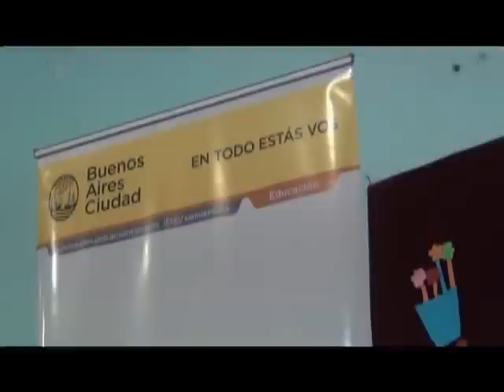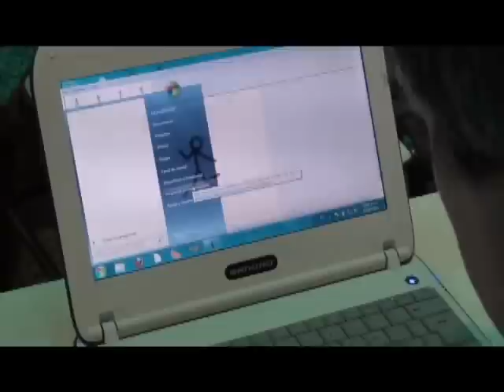Clase con netbooks del Plan Sarmiento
Esta tarde compartimos una actividad digital con netbooks del Plan S@rmiento con alumnos de la Escuela N° 21 Hipólito Vieytes, en el barrio de San Telmo. Los chicos junto a la vicejefa de gobierno, María Eugenia Vidal, el jefe de Gabinete, Horacio Rodriguez Larreta, el ministro de Educación, Esteban Bullrich y el titular de la cartera de Modernización, Andrés Ibarra realizaron prácticas con imágenes y textos en sus computadoras.

Gracias al Plan S@rmiento cada alumno del nivel primario de las escuelas de gestión estatal recibirá su netbook.